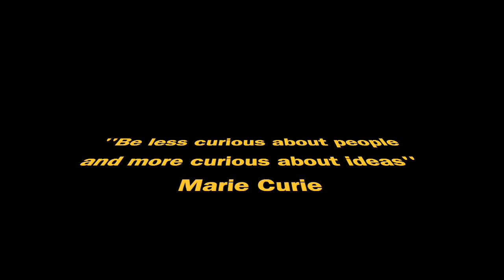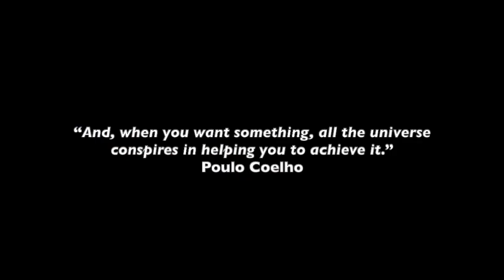Success Story of an Indian Scientist |Max-Plank Institute |Dr Swathi Sasikumar.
This is the story of Dr Swathi Sasikumar, a young particle physicist who studied her doctorate in Germany and got a job in maxplanck institute. This is her personal story, and the comments or statement she made in this video is from her personal experience. This channel or channel officials don't have any responsibility on what she said. It has been noted that there are some education consultancies using the content of this channel to canvas students from Kerala. We are not responsible for any such activities. this channel working on a non beneficial policy. if you notice something like a canvasing using our content please report it to us. We will legally move against them.

സൗജന്യമായി UG-PG പഠനംStudy in Germany for FREE 2023. Dont miss this chance
Schools in Germany | Education System in Germany | Life in Germany Malayalam Vlog

Study in Germany for FREE 2021 . Dont miss this chance
How can I get a scholarship for university in Europe?
How can I get 100% scholarship to study abroad?
How can I get international scholarship in Europe?
Which country is easy to get scholarship?